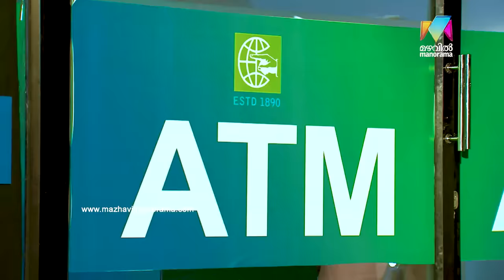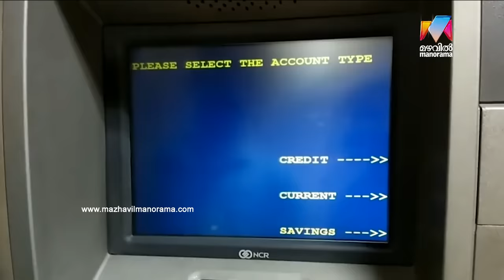Marimayam | Episode 361 - Irresponsible 'ATM'? I Mazhavil Manorama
Marimayam:  When you try to get money from ATM and it is not working who is responsible; ATM or authories? To know tune into Marimayam.

Lead Actors and their roles:
Sneha Sreekumar ,
Manju Sunichen,
Niyas Backer,
Manikandan Pattambi,
Vinod Kovoor,
Sidharth Shiva,
Riyas,
Mani Shornur,
Khalid,